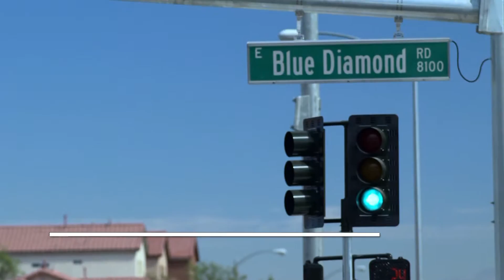Justin Jones Blue Diamond